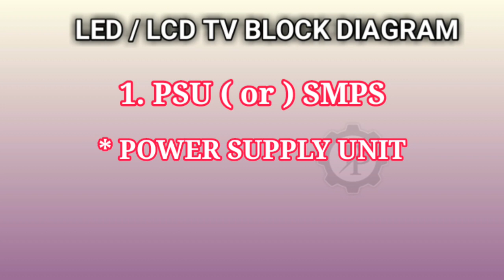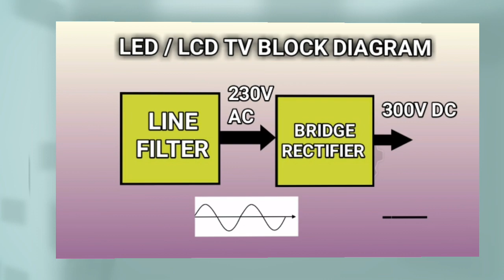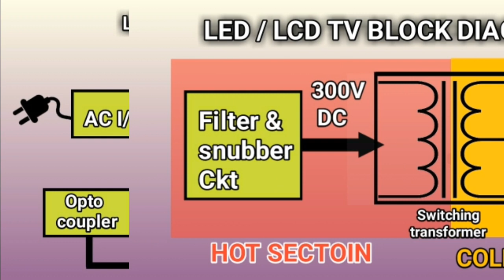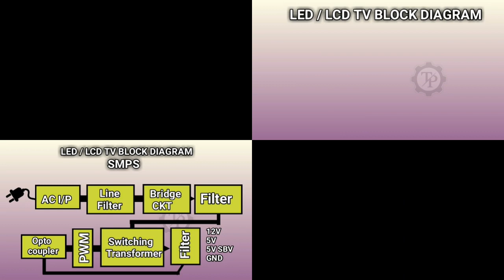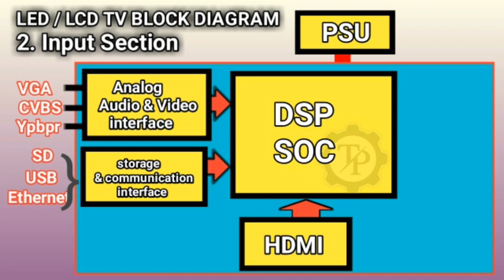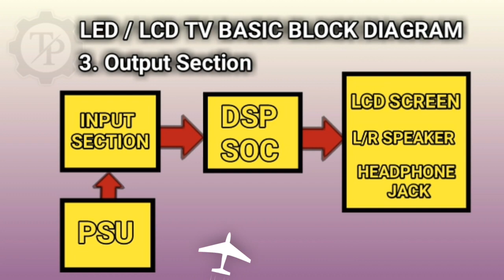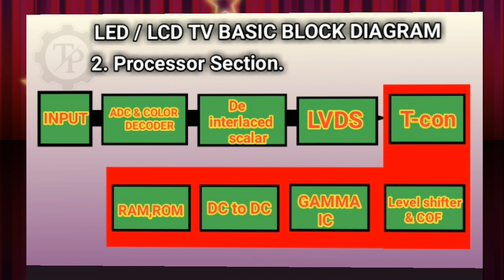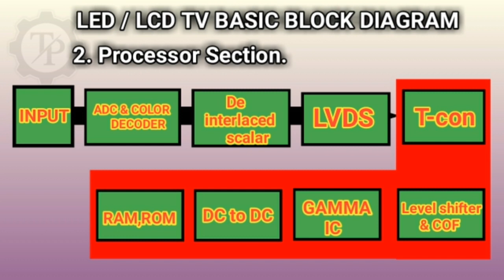LED / LCD TV BLOCK DIAGRAM // TECH PRABU // EXP IN TAMIL